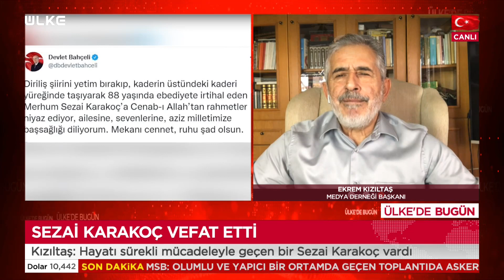''Sezai Karakoç, Necip Fazıl İle Tanışır... Hayatı Değişir'' I Ekrem Kızıltaş Anlatıyor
Ünlü şair, yazar ve düşünce adamı Sezai Karakoç, 88 yaşında Hakk'a yürüdü. Erdoğan mesajında, '' Fikirleriyle nesillere yol gösteren, edebiyatımızın, düşünce dünyamızın, ülkemizin büyük mütefekkiri, "Diriliş Şairi" Sezai Karakoç Beyefendi'nin vefatını derin bir teessürle öğrendim. Merhuma Allah’tan rahmet, ailesine, sevenlerine ve Milletimize başsağlığı diliyorum.'' ifadelerine yer verdi. Medya Derneği Başkanı Ekrem Kızıltaş canlı yayında Sezai Karakoç'un hayatını anlattı.